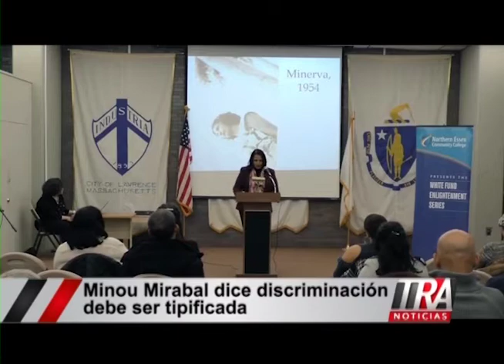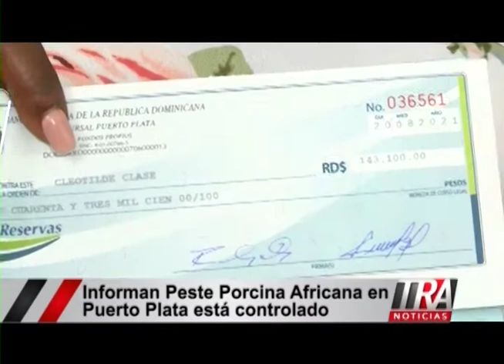Emisión Estelar de noticias de Teleradio América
Acompáñanos en esta emisión de noticias en la que te informaremos de todo lo acontecido a nivel nacional e internacional, Teleradio América Canal (45 y 12) dependiendo la compañía de cable a la que pertenezcas.